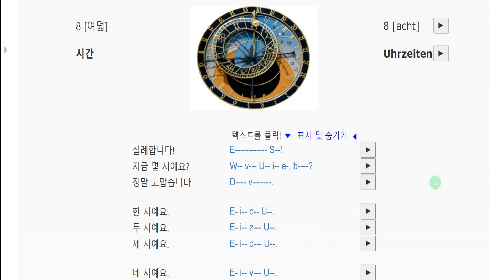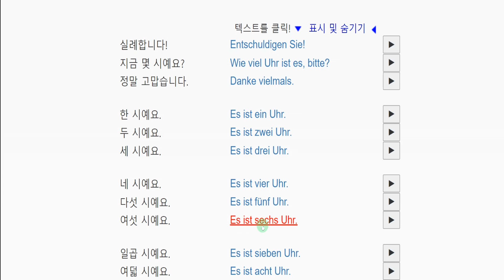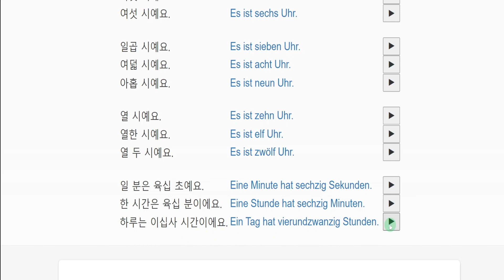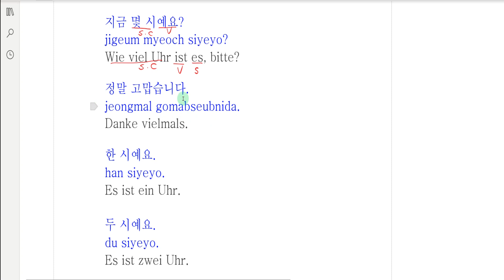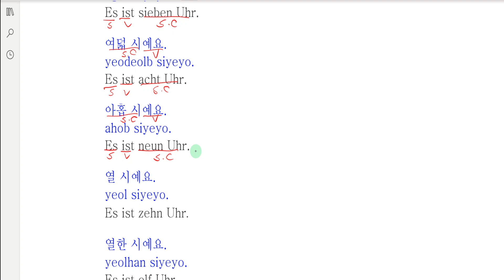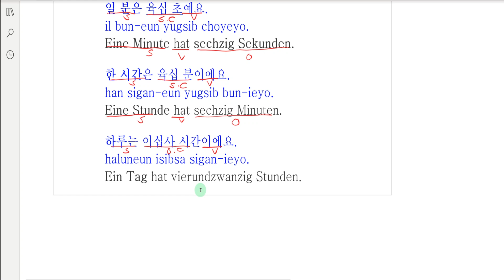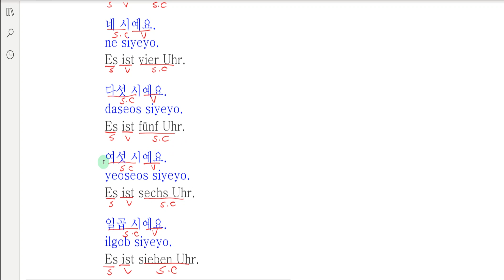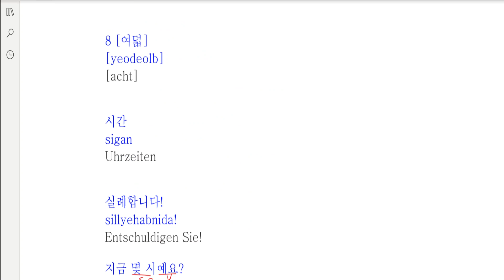Book2 Unit 100 Conversation-다국어 카페-한(KO)-독(DE)-8 [eight]►The time-Multilingual Café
Book2 100단원 회화 동영상 강의-다국어 카페-한(KO)-독(DE)-8 [여덟] 시간-Multilingual Café

What we're going to learn today is-8 [eight]►The time

오늘 배울 내용은-8 [여덟] 시간

BOOK2 란?
100개의 오디오 (mp3) 파일로 온라인에서 외국어를 무료로 배우세요!